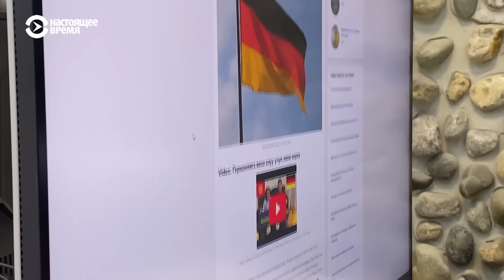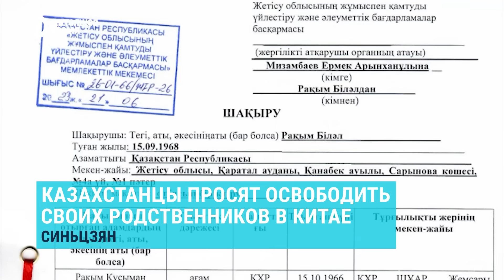Уроженец Кыргызстана подозревается в убийстве членов ЧВК "Вагнер" | НОВОСТИ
Уроженец Кыргызстана подозревается в убийстве членов ЧВК "Вагнер". Сам мужчина тоже служил в рядах наемников.

00:00 Уроженец Кыргызстана подозревается в убийстве членов ЧВК "Вагнер"
01:03 Глава Московской области призвал обратить внимание на проблемы с мигрантами
02:35 Около 20 человек из Кыргызстана заявили, что их обманули при трудоустройстве в Германию
05:01 Власти Таджикистана закрыли цементный завод. Рядом строят новый, аффилированный с Рахмоном
05:55 Казахстанцы просят освободить своих родственников в Китае